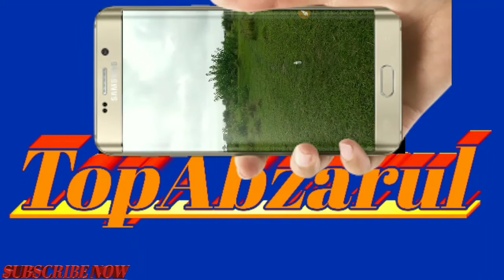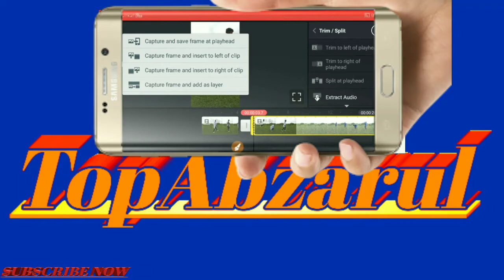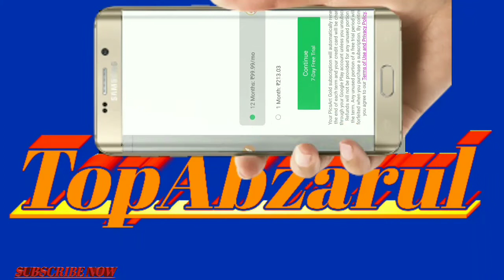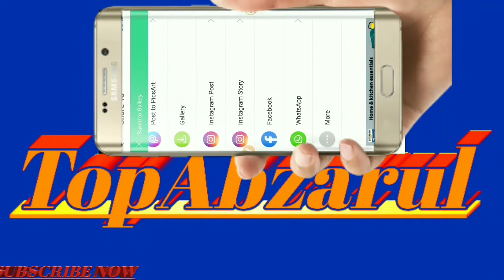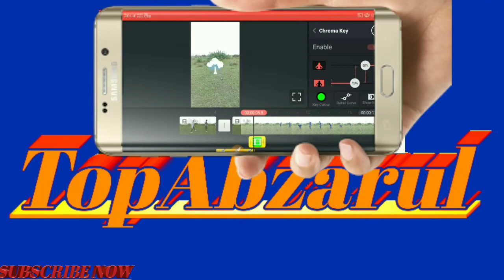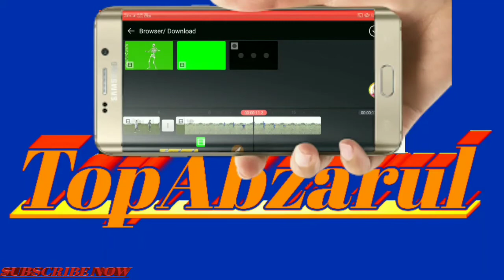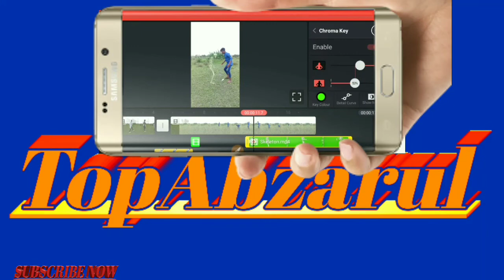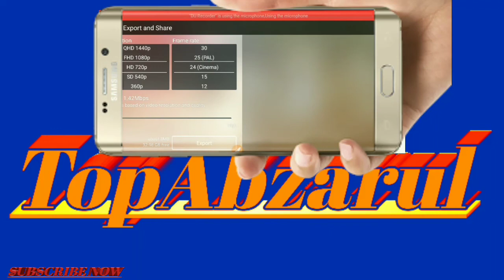how to make tiktok video || kaise karen tiktok veediyo banaane kee tikkee masheen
Hello friends Aaj me aap logoku a batane balaho ,

Dosto Aaj Ki Is Video Me Maine Aapko mobile apps Ke Upload Defaults Ki Full Settings Ke Bare Me Bataya Hai Agar Aap In Tips Ko Follow Karte Hai To Aapka Application pe earning bi Ho Sakta Hai Ummeed Hai Aapko Ye Video Bahut Pasand Aayegi. Thank you so much.
(Follow our Vmate I'D)
(Business unboxing
Address)
(Top Abzarul Channel with worker)

🎤Voice our (Abzarul Hoque)

📸Camera man our (Abzarul Hoque)

👱Present our (Abzarul Hoque)

🎬Video Editing our (Abzarul Hoque)